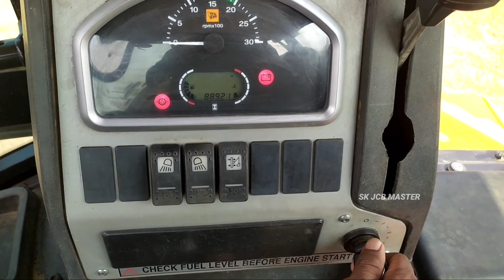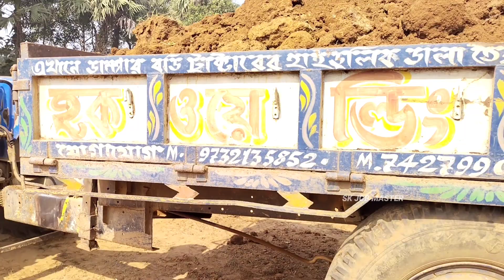Jcb 3dx Backhoe Loader Machine Loading Mud In Sonalika 42 Di Rx Tractor | Jcb Tractor Cartoon